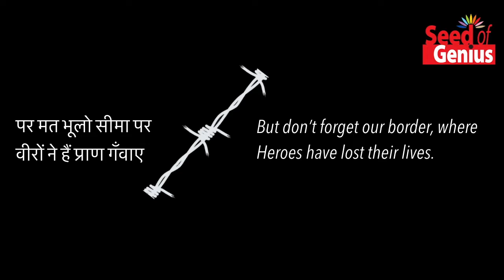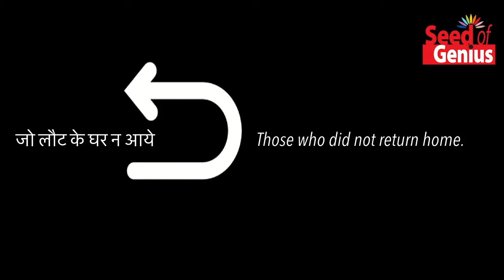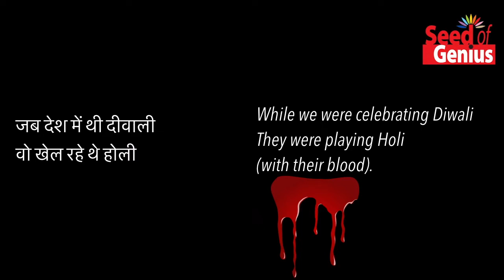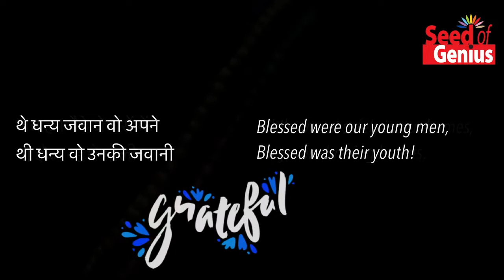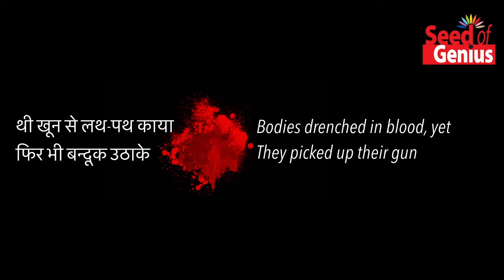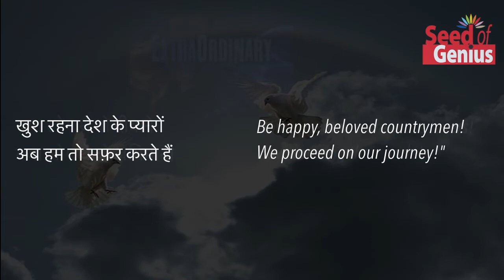A Tribute to Our Protectors : हमारे रक्षकों को श्रद्धांजलि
Instil the sense of pride and confidence we have in our Indian Army. a humble tribute using the 1963 rendition of the immortal Aye Mere Watan Ke Logon (ऐ मेरे वतन के लोगों) sung by Lata Mangeshkar with lyrics by Kavi Pradeep and Music by C. Ramchandra. Video-Essay by Ankur Gupta